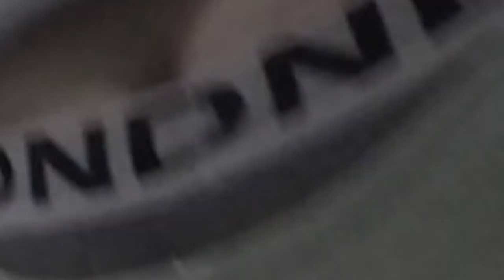How To Successfully Water Bottle Challenge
The return of the How To Successfully series is now.

► What is How To Successfully?

Ever wondered how to do random specific things? Well that's what this series is! How to do do random specific things! And successfully too!